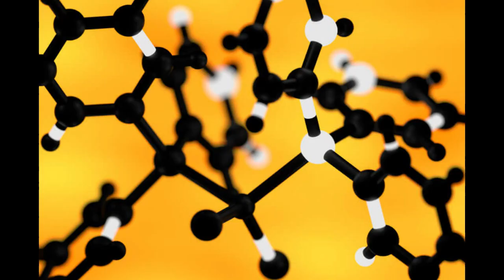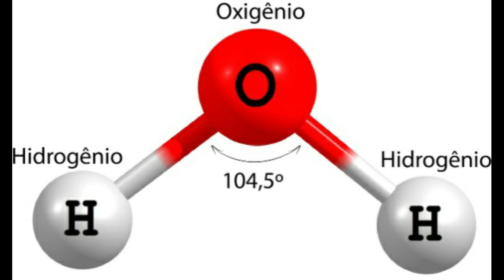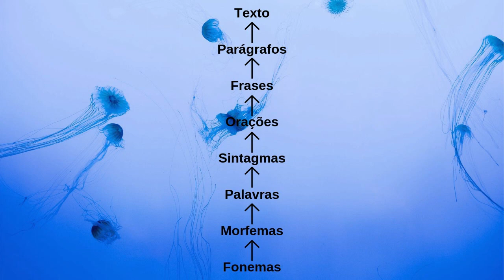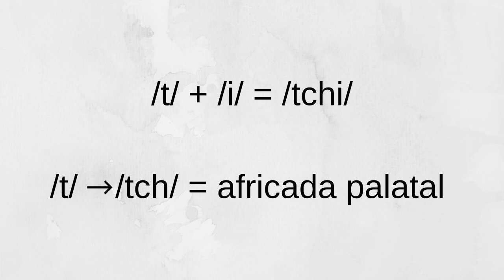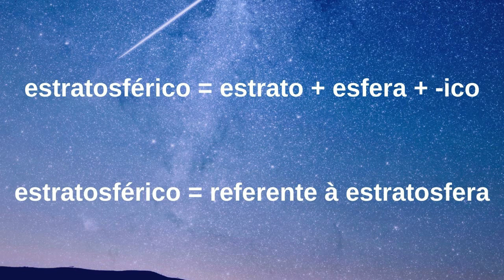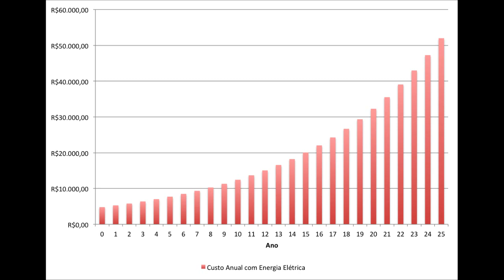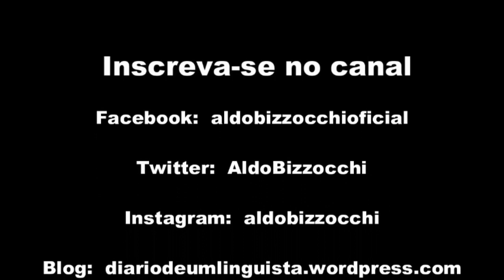Sistemas complexos e as propriedades emergentes da linguagem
A língua é um exemplo daquilo que a ciência moderna chama de sistema complexo. Segundo a chamada Teoria da Complexidade, um sistema é complexo quando suas propriedades não são o resultado da mera adição das propriedades de seus constituintes isolados. Ou seja, é aquele em que o todo é maior do que a soma das partes.
Neste vídeo, mostro como e por que a linguagem pode ser considerada um sistema complexo e como funcionam nela as chamadas propriedades emergentes.